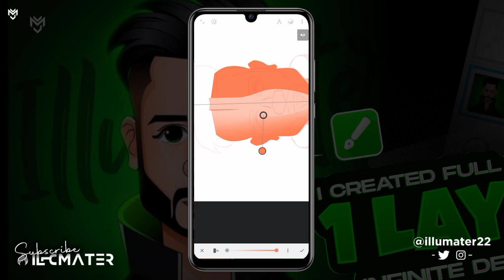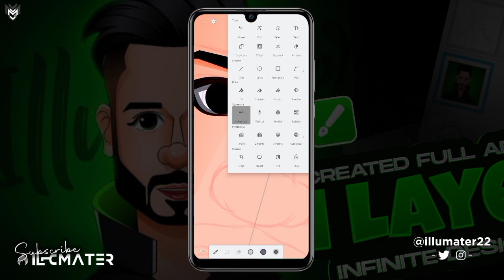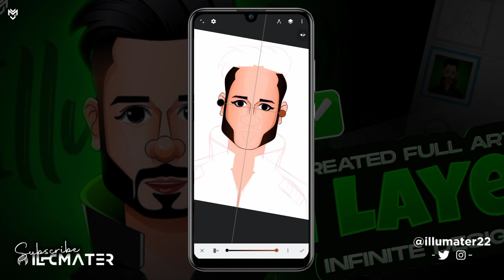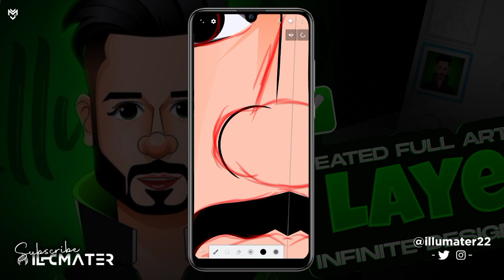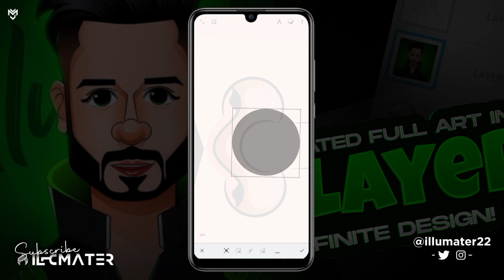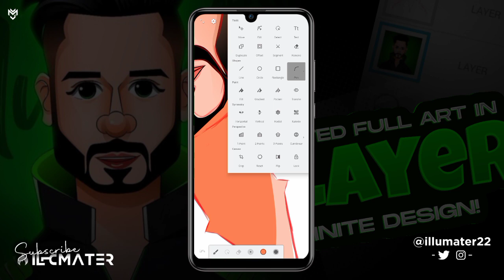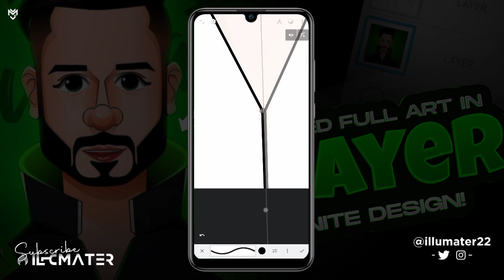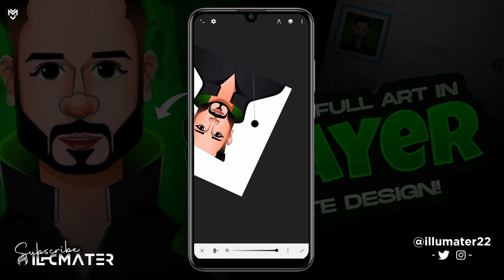I created A Whole artwork in just 1 Layer || Click & Watch now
Hi 👋

Helpful Content For You 👇
☞ How To Create caricature art full series: